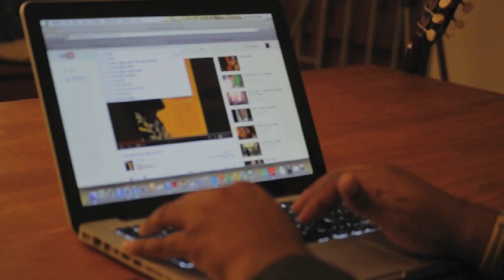CBNS101 - Poverty in the Caribbean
Courtman, Sandra. Beyond the blood, the beach & the banana: new perspectives in Caribbean studies. Kingston: Ian Randle, 2004. Print.

Harney, Stefano. Nationalism and identity: culture and the imagination in a Caribbean diaspora. Kingston [Jamaica: University of the West Indies ;, 1996. Print.

Mohammed, Jennifer. Caribbean Studies: Caribbean Advanced Proficiency Examination (CAPE) : for self-study and distance learning. S.l.: [Caribbean Examinations Council (CXC)], 2004. Print.